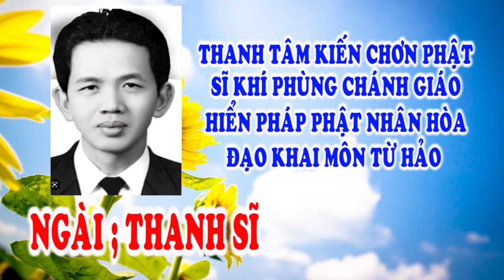🙏 Vạn Niên Huynh Đệ 💥 Ngài Thanh Sĩ 🌺 Tu gấp đò chiều chuyến cuối 🐊🐊🐊